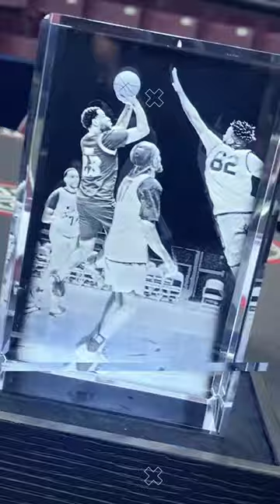3D Crystal 🏀 Get the Perfect Gift for the Basketball Fan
Looking for the perfect gift for the basketball fan? Look no further! Our 3D Crystals feature stunningly detailed images of the favorite players in action, captured in crystal for a timeless tribute to the game. Watch as the 3D effect brings the images to life, making it feel like you're right there on the court.

3DCrystal.com now in the UK - Buy Authentic, Buy Original.

Beware of imitators.  When you purchase from 3DCrystal.com you are purchasing authentic and original.  Understand the difference between HD and SD and what makes the difference.

Follow: @riyazdatoo_official.